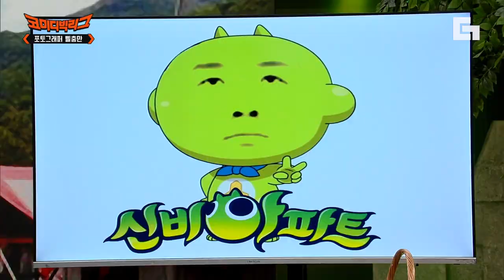코미디빅리그] "오빠 나 수족냉증있잖아^^!" 오늘도 최우선 FOX 김해준으로부터 이은지 지키기 프로젝트.. (포토그래퍼 필충만) EP407